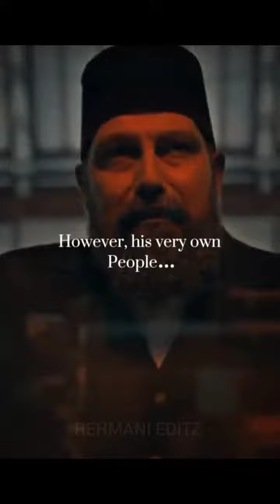Abdul Hamid was the last sultan of the Ottoman Empire to hold absolute power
Abdul Hamid was the last sultan of the Ottoman Empire to hold absolute power|islamic attitude status|motivational video|ertugrul x usman

𝗮𝗻𝗱 𝗯𝗲 𝘁𝗵𝗲 𝗽𝗮𝗿𝘁 𝗼𝗳 𝗼𝘂𝗿 𝘆𝗼𝘂𝘁𝘂𝗯𝗲 𝗳𝗮𝗺𝗶𝗹𝘆

𝗸𝗲𝘆𝘄𝗼𝗿𝗱𝘀 𝘂𝘀𝗲𝗱 :

attitude status
islamic status
islamic attitude
best status of islamic attitude
islamic attitude bgm
status attitude
uth sher mujahid hosh mein aa tameer e khilafat paida kr
uth sher-e-mujahid hosh mein aa
 اٹھ شیر مجاہد ہوش میں آ
uth sher mujahid hosh mein aa
osman ki doulat peida kar
motivational poetry
islamic status
islamic motivational quotes
islamic motivational status
islamic quotes
motivational quotes
islamic motivation status short
islamic motivation
islamic whatsapp status
motivational speech
motivational whatsapp status
islamic motivational bayan status
islamic motivation status
islamic motivational whatsapp status
motivational video
whatsapp status islamic
islamic motivational bayan whatsapp status
islamic status for whatsapp
ertugrul status
ertugrul ghazi whatsapp status
ertugrul attitude status
ertugrul ghazi status
ertugrul ghazi
ertugrul ghazi attitude status
ertugrul whatsapp status
ertugrul
dirilis ertugrul
dirilis ertugrul status
ertugrul romantic status
ertugrul status urdu
attitude status
ertugrul mood oof status
ertugrul mood off status
ertugrul new